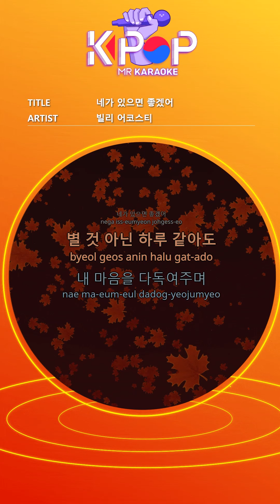[KPOP MR 노래방] 네가 있으면 좋겠어 - 빌리어코스티 (b2 Ver.)ㆍI'll Be With You - Billy Acoustie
[Eng-Sub]

I have this today
Lined up words
You just smile
Be my side and hold my hand
I think all over you
Wait again tomorrow
In my many days
I want you
Even if it's not a special day
I read my heart
You tell me that you're okay
I really need
When I'm waiting for you
If you show up somewhere and hold my hand
I'll just smile
At this moment, everything comes to a stop
A scene like a present is in front of me
I want you
I really need
The end of the day is not too bad
I'll say thank you today
I want you
I really need
I really need

ⓒMusicen. MR